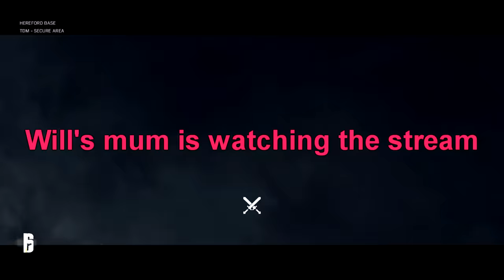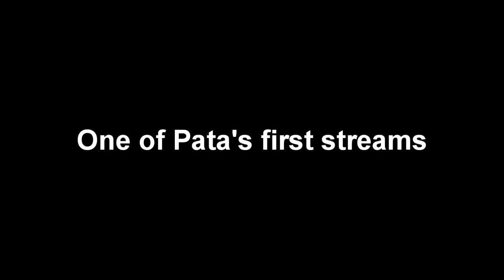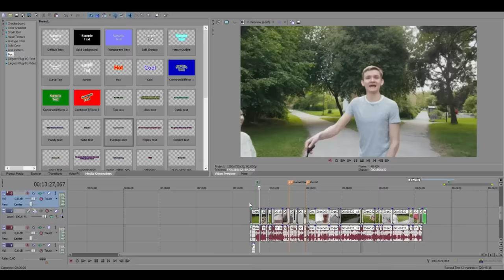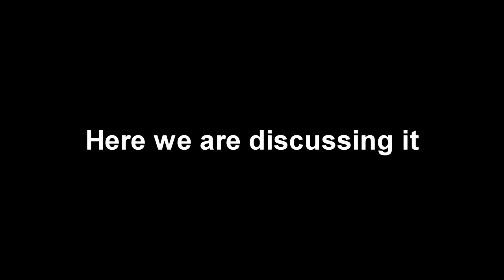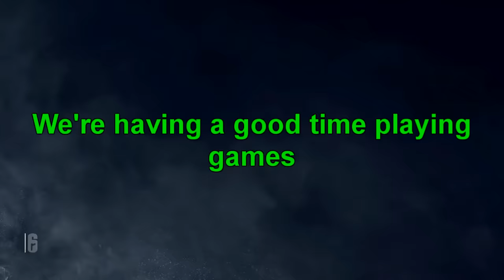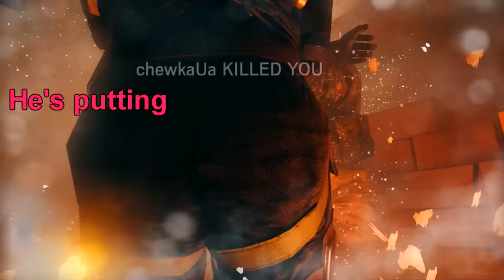BEST MOMENTS OF 100 VIDEOS! - 1100th Video Special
VIDEO 1100! Some of my favourite moments from the last 100 videos :D Enjoy!